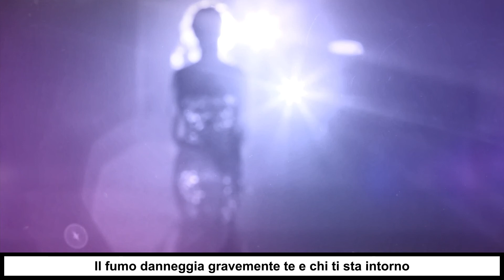GLAMOUR || PINK BLUE